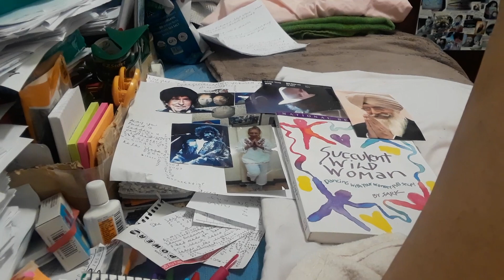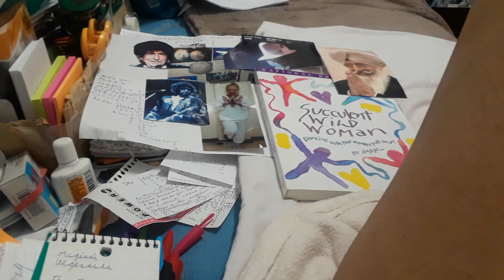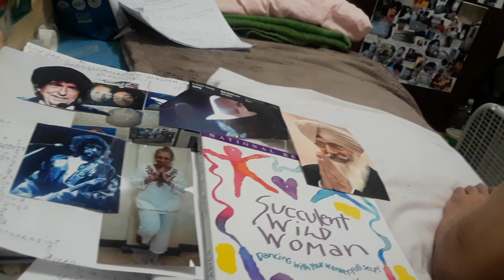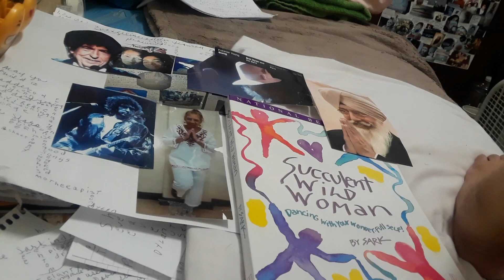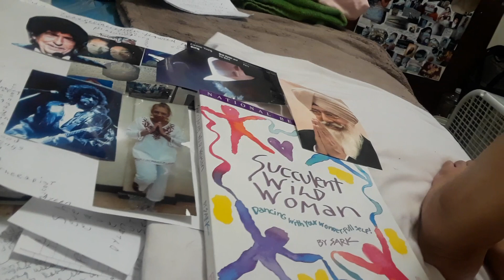Ev Shares Bob Dylan Put Jesus Christ in Her Womb